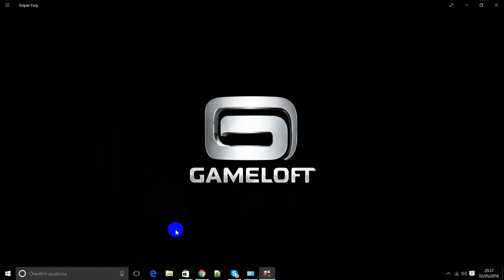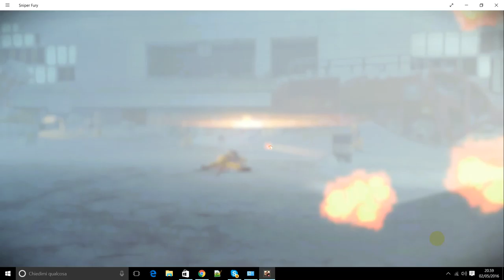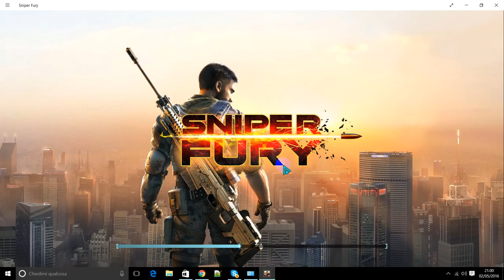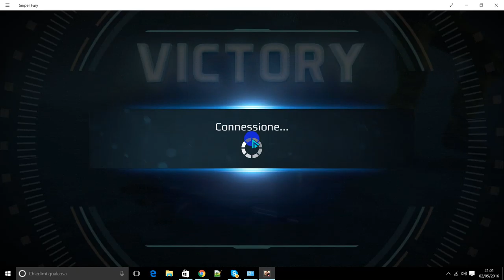SNIPER FURY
SNIPER FURY - GIOCO DI CECCHINO